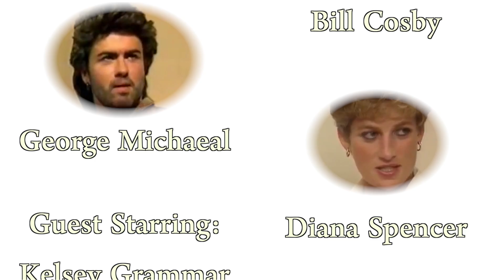Georg Rockall-Schmidt Old Channel Trailer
I should also mention that both Jackie Kennedy and Barbara Bush are more than welcome, as of course are you, stranger.

This trailer is a bit out of date now, as I'm publishing a film vlog once a week, and the bizarre summary every two weeks, and nothing more.  A new trailer will soon appear, huzzah!